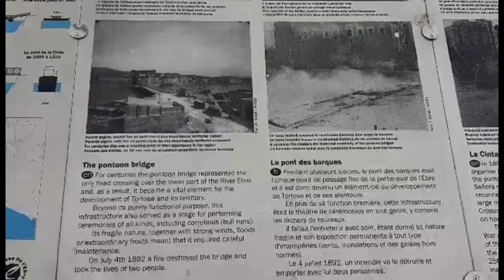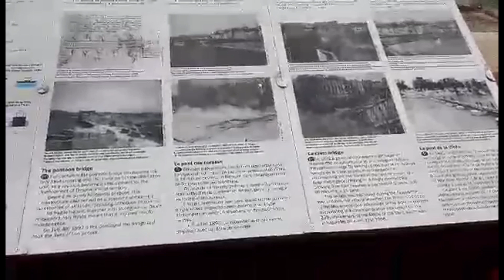TORTOSA SPAIN WALKING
Places to see in Spain.